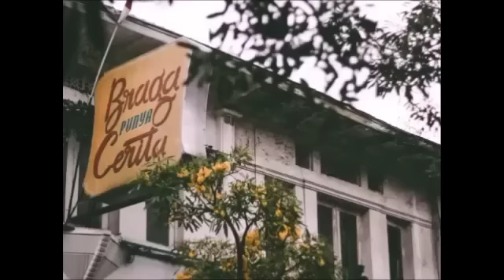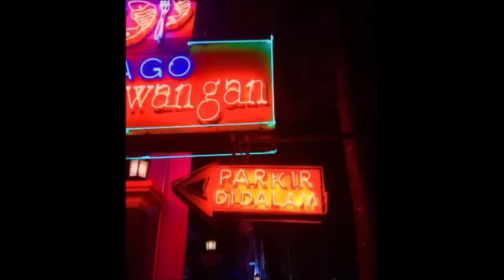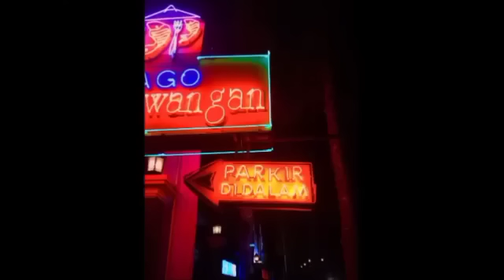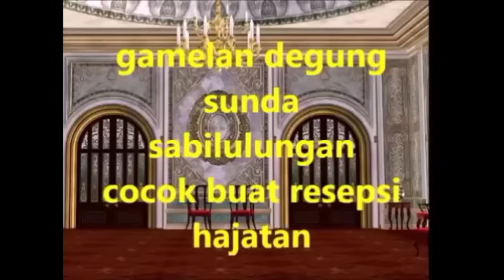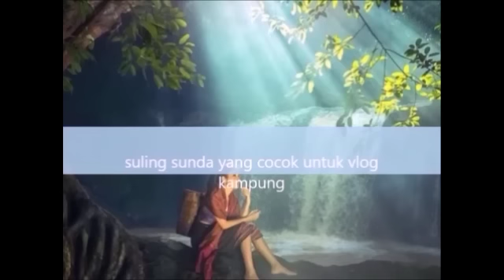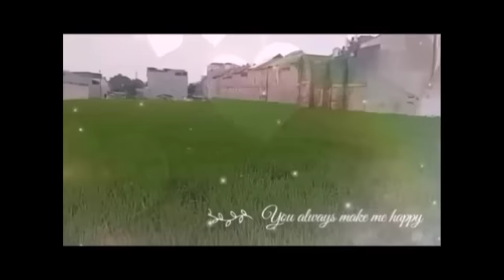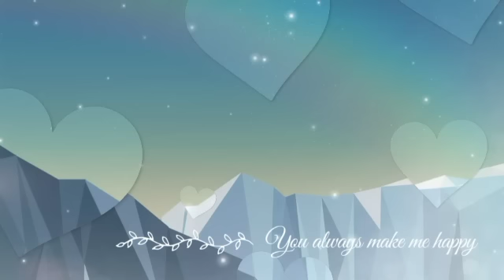Dongeng Sunda TALANG WERUH Part-326